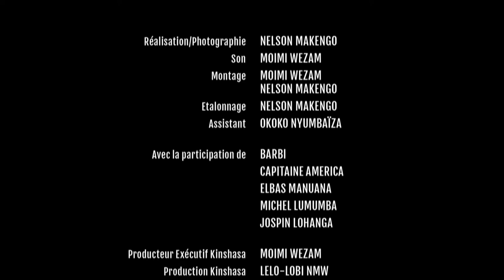“Théatre Urbain” de Nelson Makengo, DR Congo, 2017 (fr)